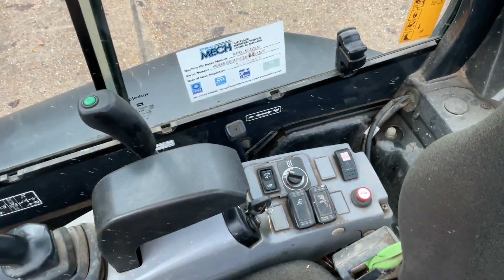2019 KUBOTA U27-4 For Sale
Kubota U27-4. Rubber Tracks. Piped. Front Blade. 3 Buckets. Hydraulic Quick Hitch. 2 Speed Tracking.
1635 Hours
Year 2019